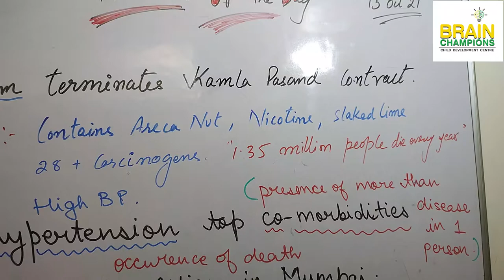Bad Impact of Advertising , Headlines discussions with kids !